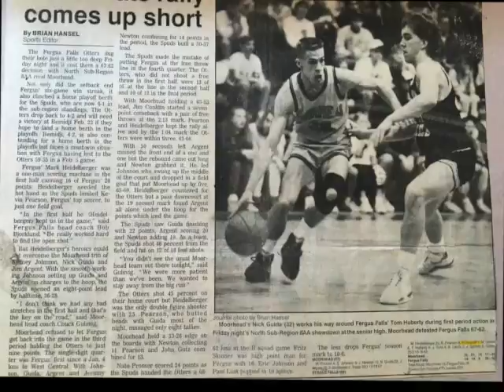Moorhead Spuds @ Fergus Falls Otters February 15th, 1991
Final Score:
Moorhead Spuds - 67